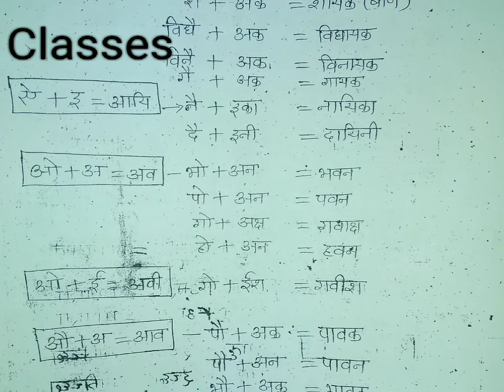मिशन MP SI || संविदा शिक्षक वर्ग 1 || जेल प्रहरी - हिंदी (संधि पार्ट 2)